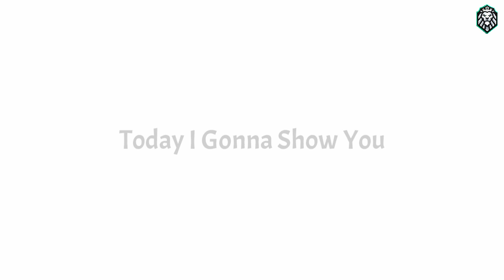Black ball trick to Get Iconic Maldini And Baresi In Iconic Moment - AC MILAN Box Draw In Pes 2020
Blackball Iconic Trick In AC MILAN Iconic Moment